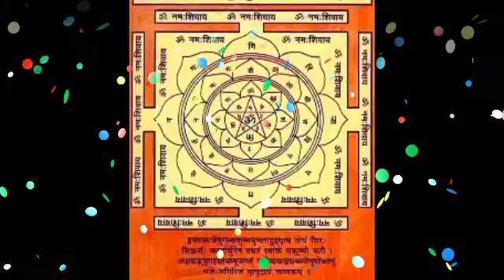सिंह राशि अगले 10 दिनों में ये ओरत सब कुछ खोलकर बैठी है | singh rashi